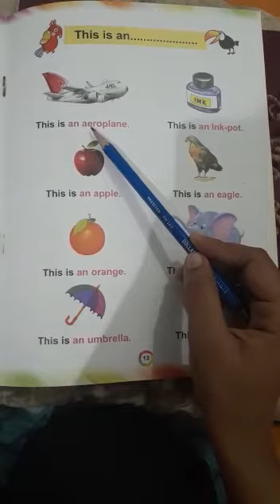Advance / Prep | English | Lesson 28